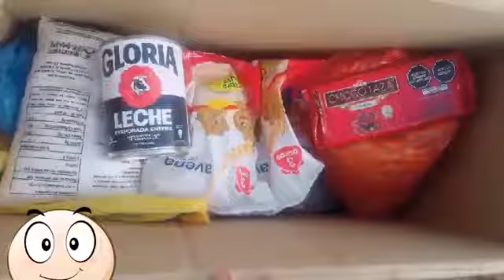Acción de responsabilidad social individual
Actividad de tutoría de la semana 9 de Aprendo en casa, junio 2020, felicitaciones Noé.